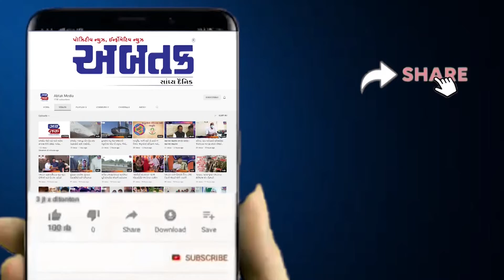કચ્છ : આદિપુર ગાંધીધામ સિંધી સમાજ દ્વારા વિશાળ બાઈક રેલીનું કરાયું આયોજન,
કચ્છ : આદિપુર ગાંધીધામ સિંધી સમાજ દ્વારા વિશાળ બાઈક રેલીનું કરાયું આયોજન, જુઓ વીડિયો